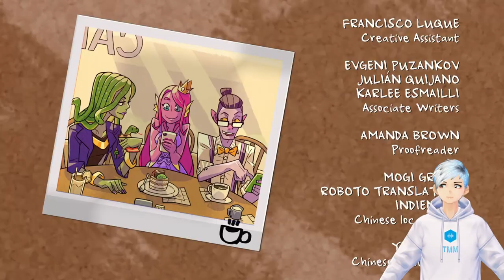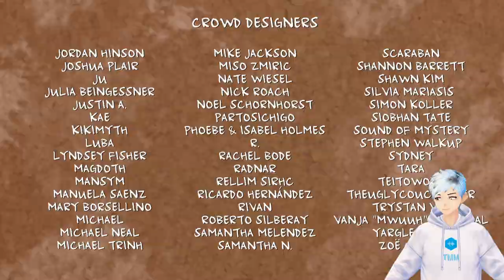[Let's Moo] MIRANDA'S STEAMY SECRET ENDING...also, Liam's (Monster Prom Gameplay Part 3 Finale)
IT'S TIME FOR PROM! Watch for Miranda's classy art and the imminent DEATH that resulted from it...I'm allowed to put this on YouTube right? Also, Liam's lifelong goal of being so-so!

The Mooing Mouse
The Mooing Mouse is a virtual YouTuber (Vtuber) and an avid story enthusiast that loves to write short stories [Short Moos], novels, play games [Let's Moo], and have discussions of content with particularly notable plots [The Moocast].